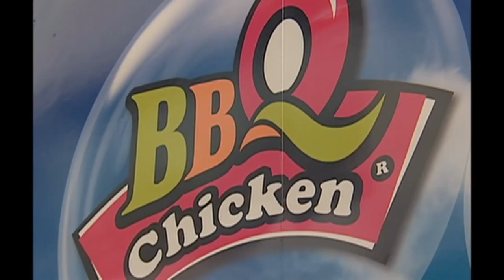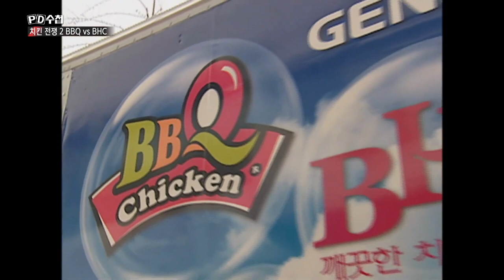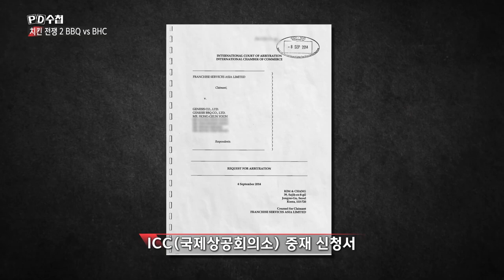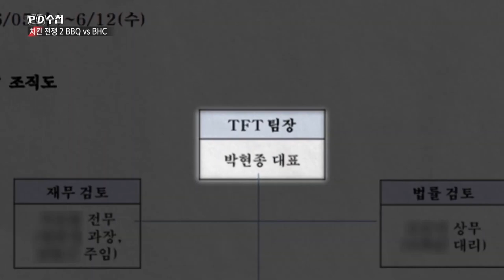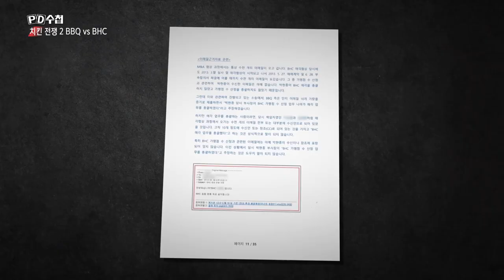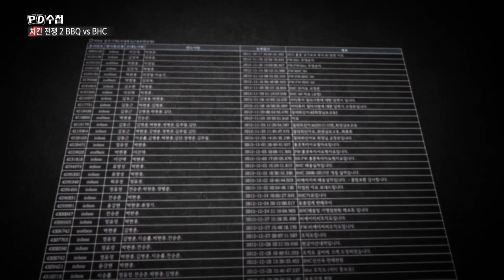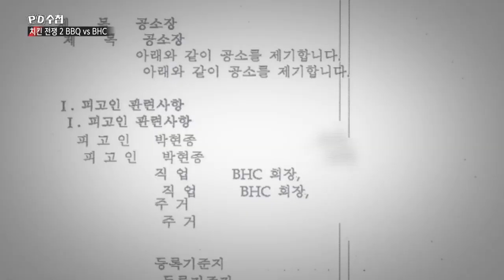[PD수첩 핫클립] 2019년 최고 연매출 달성, BHC의 성장 그 이면 (MBC 201208 방송)